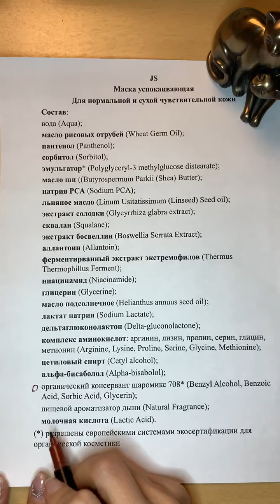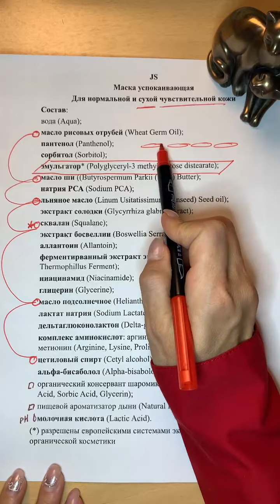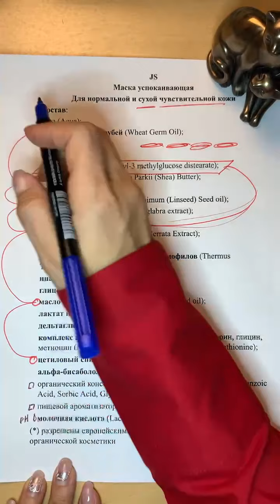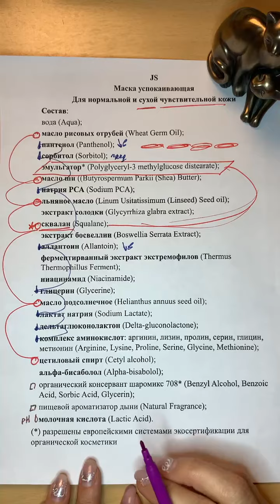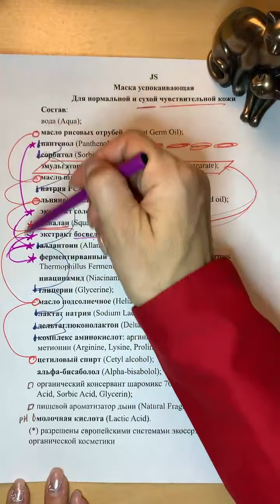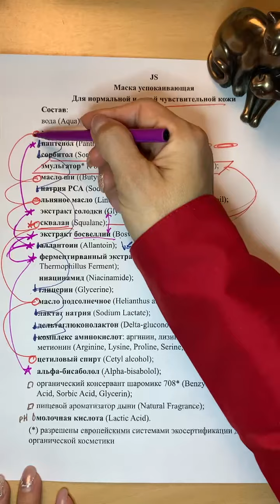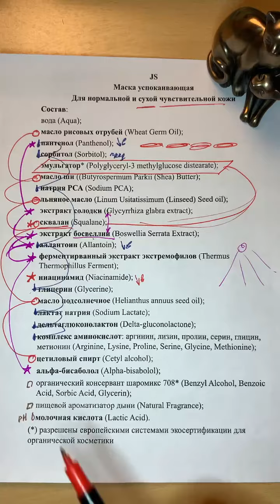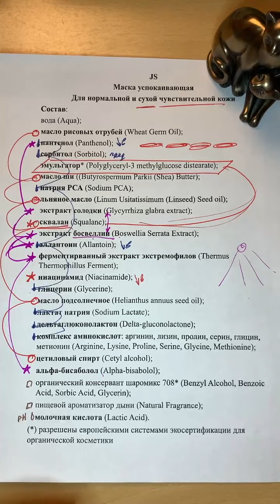Jurassic Spa маска успокаивающая для нормальной и сухой чувствительной кожи - разбор состава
Маска подходит для чувствительной нормальной и сухой кожи. В основе – ламеллярная эмульсия, которая позволяет транспортировать активные компоненты до базального слоя эпидермиса.
Содержит богатую композицию успокаивающих активов, снижающих гиперчувствительность кожи, уменьшающих покраснения, воспалительные и аллергические проявления:
1 – экстракт бактерий-экстремофилов содержит содержит ферменты, помогающие коже противостоять стрессовым воздействиям, в особенности, ультрафиолету,
2 – экстракты солодки и босвеллии эффективно уменьшают проявления воспаления, снижают гиперчувствительность кожи. Солодка содержит глицирризиновую кислоту, которая обладает кортизонподобным действием, помогает при аллергических проявлениях, являясь антагонистом ацетилхолина и гистамина. Экстракт босвеллии содержит босвеллиевые кислоты, блокирующие синтез провоспалительных лейкотриенов (механизм действия, как у нестероидных противовоспалительных средств),
3 – пантенол, альфа-бисаболол из ромашки и аллантоин усиливают действие успокаивающего комплекса,
4 – ниацинамид повышает плотность и тонус кожи, а увлажняющий комплекс борется с обезвоженностью, которая часто провоцирует гиперчувствительность.